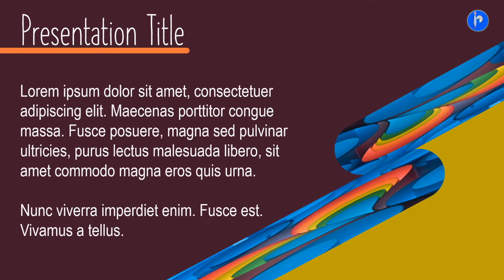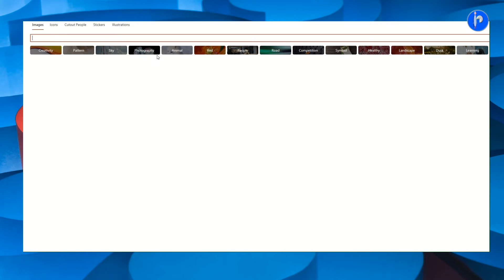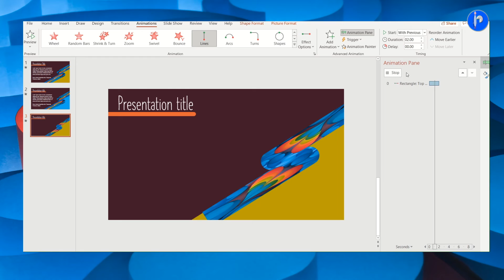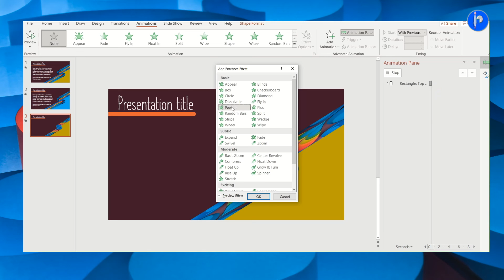Create Simple Beautiful slide design in Powerpoint Tutorial, Cover slide Intro animation wn morph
How to create Beautiful Slide Design using Powerpoint and images tutorial

PowerPoint animation
slidedesign with image
coverslide with image